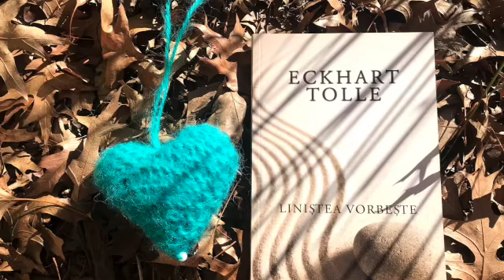Daca in relatia cu oamenii.. Linistea vorbeste. Eckhart Tolle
Sinele egotic. Linistea este cea care va salva si va transforma lumea.